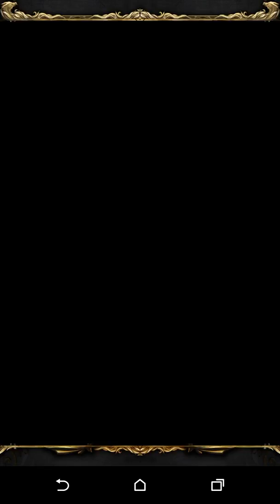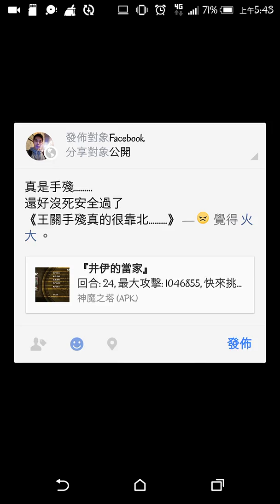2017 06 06